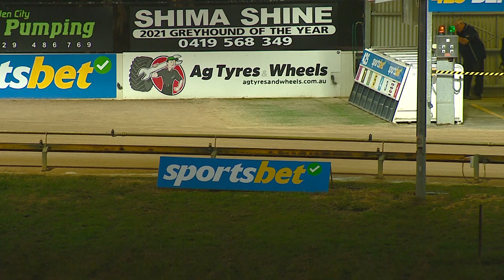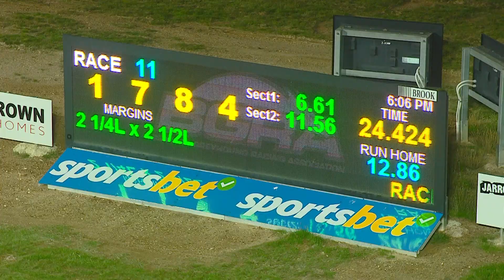BEN WED 19 APR 23 R11